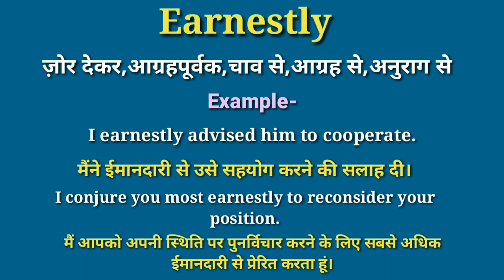Earnestly meaning in hindi | Earnestly ka matlab kya hota hai | daily use english words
your queries-
Earnestly in hindi
Earnestly meaning in hindi
Earnestly ka matlab
hindi meaning of Earnestly
Earnestly meaning
Earnestly ka matlab kya hota hai
what is Earnestly
Earnestly का हिंदी में मतलब
word meaning